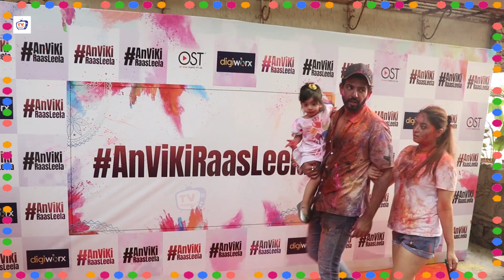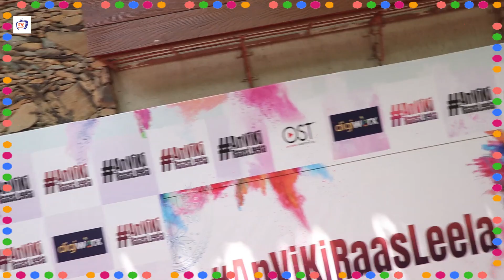Jay Bhanushali With Daughter Tara And Wife Mahhi Vij At Ankita Lokhande Holi Party 2022